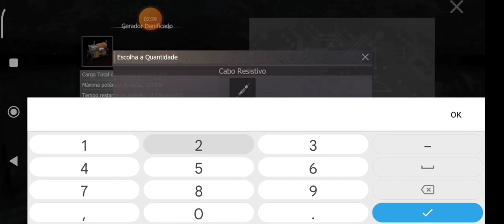AS BASE BOT DO JOGO VOLTOU CHEIA DE LOT PLAYALFA LAST ISLAND OF SURVIVAL